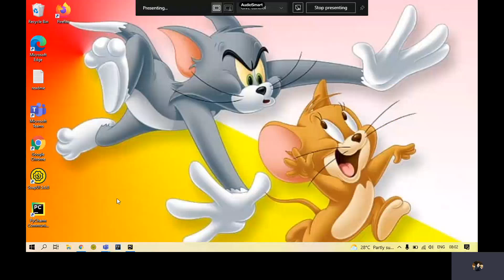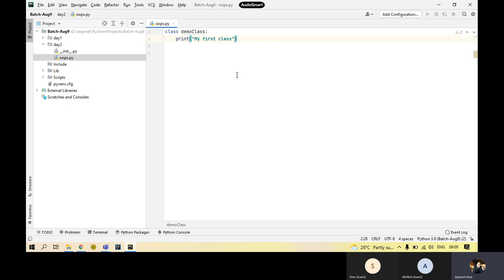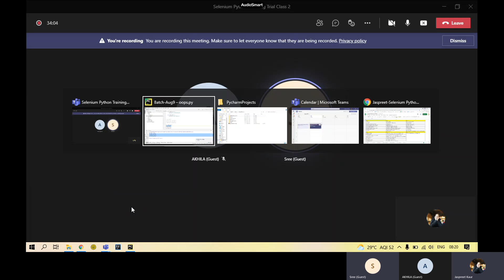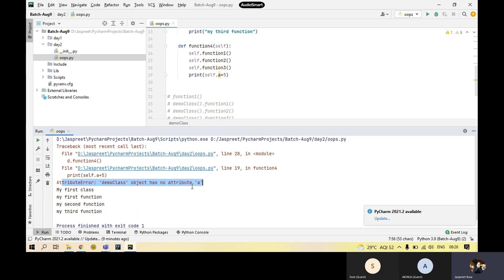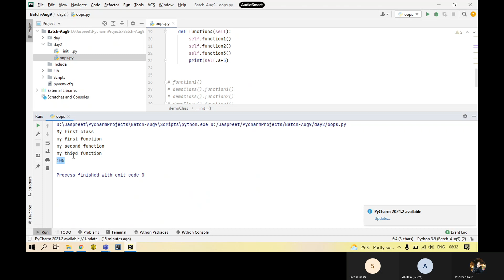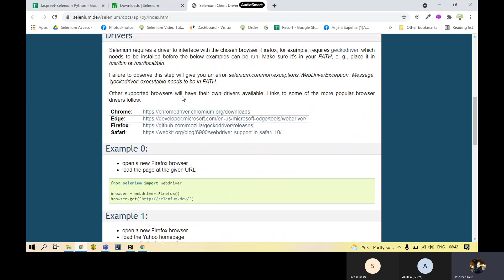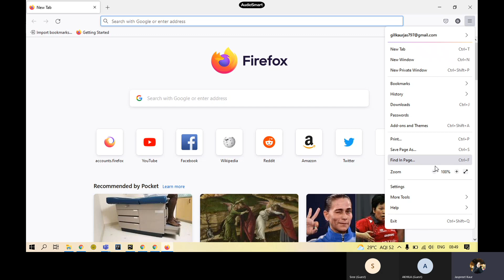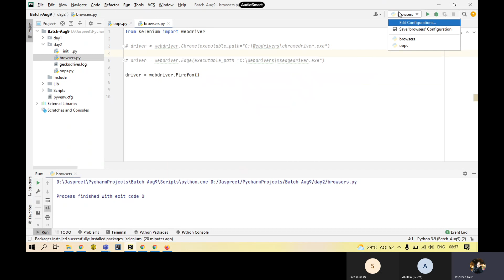Selenium Python Training Trial Class 2 || Aug 2021 || Whizdom trainings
This video is going to answer few of the questions that comes in mind of every individual before joining the training. The required installations will be covered in this video including from where to download till important steps to include in installations and creating the first file in python to start working and many more .

Whizdom Trainings Test Automation Masters online training is designed to help you achieve success in optimizing your test automation strategies and methodology. You will learn how to perform software testing in all phases of the software life cycle, and automation of any web-based application using Selenium.